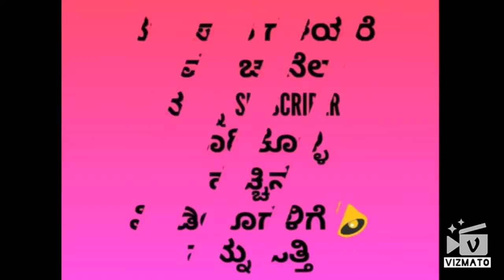ದಯೆಗ್ ಇಂಚ ಮಲ್ತ ನಾಟಕ ...breakup sense..part3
Manoj kumar dendurkatte...